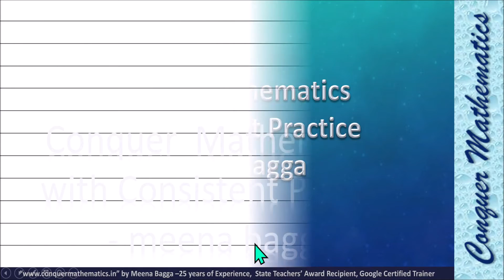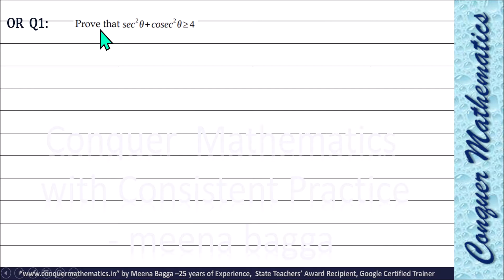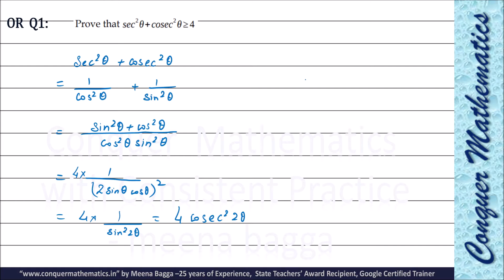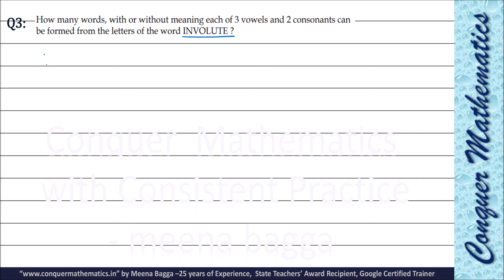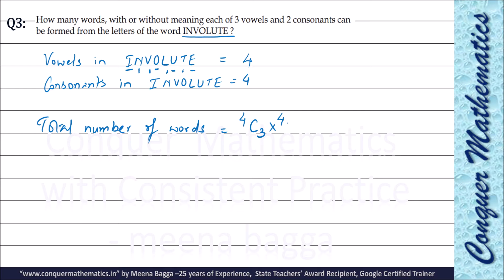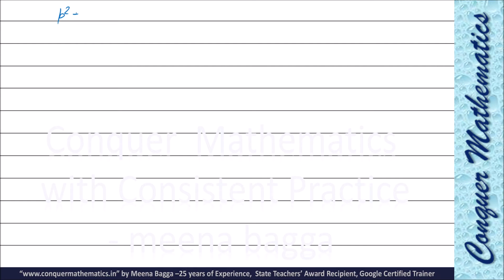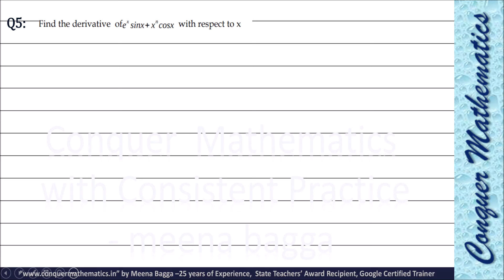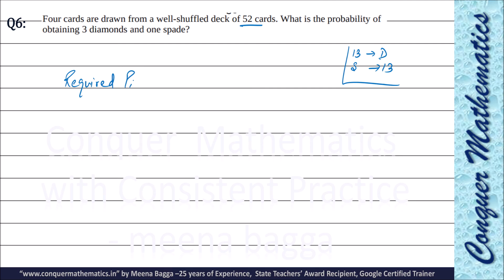Section A from Sample Question Paper of Mathematics issued by DoE Delhi Term 2 Examination in 2022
This video discusses section A from the SQP issued by DoE, Delhi for term2 Exams in 2022.

Link to download DoE Sample paper for term2 is

Previous Year Question Papers of class 11 held by DoE

Quiz to revise Trigonometric formulas..

‘Conquer Mathematics’ tries to clear the basics of each and every concept used for studying Mathematics in XI & XII. It will also help students to get conceptual knowledge for the Competitive Examination. Any Competitive Exam can be cleared with strong Basics of the Concepts and this channel emphasis this only.

For a systematic flow of the study, a student may visit the
Complete Notes and NCERT Solutions:
For complete support in problem-solving, any student of XI and XII may join the Telegram Channel "Conquer Mathematics" by clicking on the link –

 Brief Introduction of The Teacher :
Name:  Meena Bagga
Qualification :
          M.A. (Mathematics) from Delhi University,
          M.Ed. from Annamalai University
Working Experience: 25+ years
Recipient:
    State Award from Delhi Government in 2015
    Google Certified Trainer
Working as :
     Lecturer(HOD) Mathematics in a Govt. Aided School in Central Delhi.